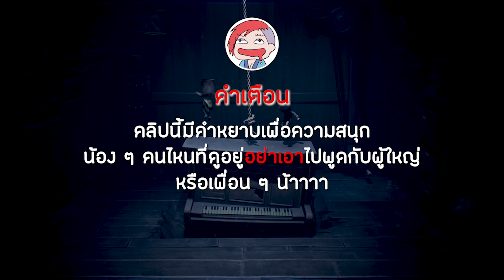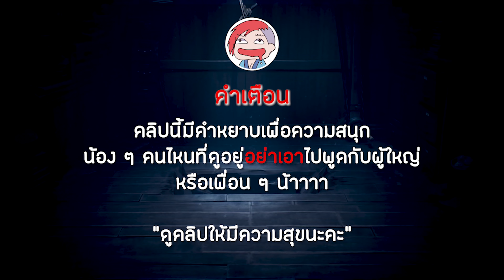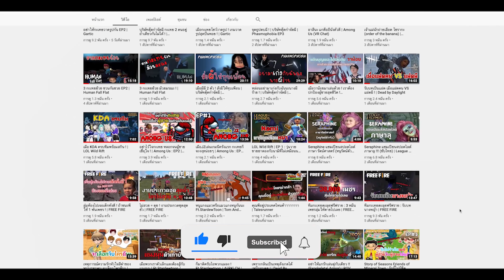ฝันร้ายของกะเทย คุณครูคอลึกสุดสยอง - Little Nightmares 2 | EP2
ฝันร้ายของกะเทย คุณครูคอลึกสุดสยอง
วันนี้เรามาอยู่ในเกมฝันร้ายของกะเทยอีกรอบนึงงงงงง คลิปนี้เป็น EP2 แล้วววววว

แจ๊สมีสตรีมในเฟสบุ๊คบ่อยมากๆเลยน้า ไปดูแบบสดๆกันได้เลยที่
หรือติดตามเฟสส่วนตัวได้ที่